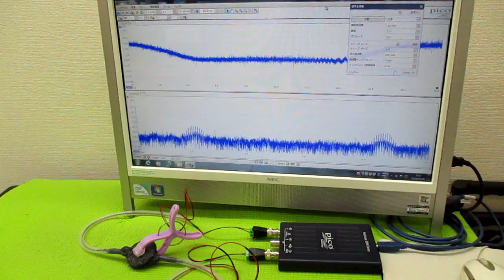メガヘルツの超音波発振制御プローブ製造技術